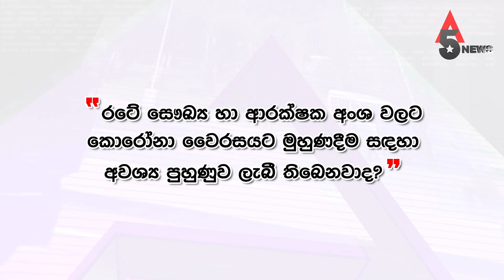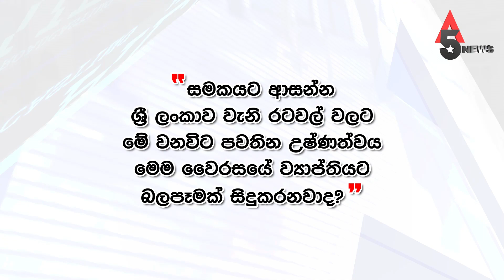කොරෝනා ගැන වෛද්‍ය නිහාල් අබේසිංහගේ ප්‍රකාශයක් !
➨ සෞඛ්‍ය හා ආරක්ෂක අංශ වෙත මේ වෛරසය සම්බන්ධයෙන් කටයුතු කිරීමට ඇති පුහුණුව කොපමණද ?
➨ නිරෝධායනය යනුවෙන් සිදුවන්නේ කුමක්ද ?
➨ වෛරසයේ ව්‍යාප්තිය ඉදිරියේදී තවත් වේගවත් වේවිද ?
➨ කියුබාවෙන් හා ජපානයෙන් හඳුන්වා දුන් ප්‍රතිජීවක ඖෂධ වල සාර්ථකත්වය කෙසේද ?
➨ ශ්‍රී ලංකාවේ මේ වනවිට පවතින උෂ්ණත්වය, වෛරසයේ ව්‍යාප්තියට කෙසේ බලපායි ද ?

කොරෝනා සහ ලංකාවේ වත්මන් තත්ත්වය පිළිබඳව සෞඛ්‍ය ආමාත්‍යාංශයේ හිටපු ප්‍රධාන වසංගත රෝග විද්‍යාඥ, ලෝක සෞඛ්‍ය සංවිධානයේ අග්නිදිග ආසියානු කලාපීය උපදේශක, ජාතික විද්වත් සංවිධානයේ ලේකම් ප්‍රජා වෛද්‍ය විශේෂඥ නිහාල් අබේසිංහ මහතා සින් A5 NEWS වෙත අදහස් දක්වමින්.